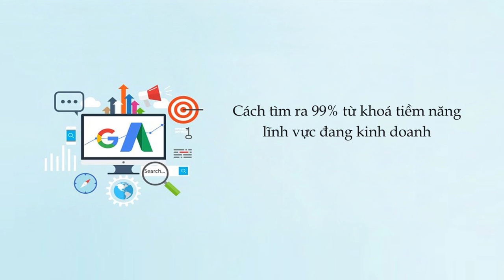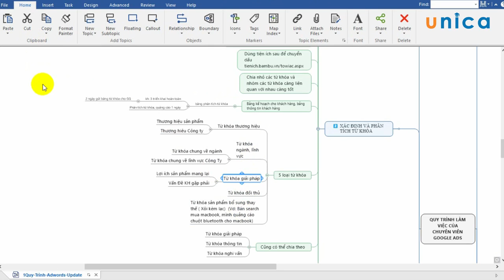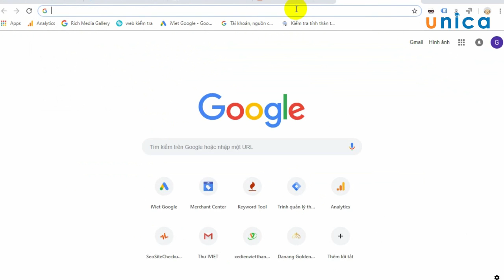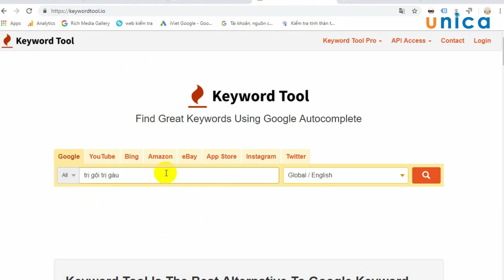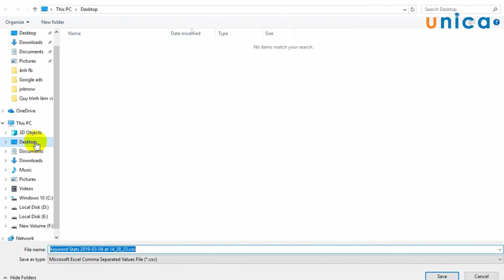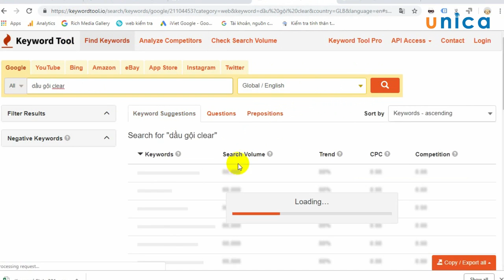Bài 6 Cách tìm ra 99 từ khoá tiềm năng lĩnh vực đang kinh doanh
Các bước cài đặt quảng cáo Google Ads trên mạng tìm kiếm hiệu quả
Tại phần này, bạn sẽ học được các dạng mẫu quảng cáo thường được sử dụng trong các chiến dịch quảng cáo Google Adwords, bạn sẽ biết cách tạo và tối ưu một mẫu quảng cáo hiệu quả, thu hút khách hàng. Bên cạnh đó, bạn cũng sẽ biết nên đặt mẫu quảng cáo ở đâu để thu hút được nhiều khách hàng tiềm năng nhất.